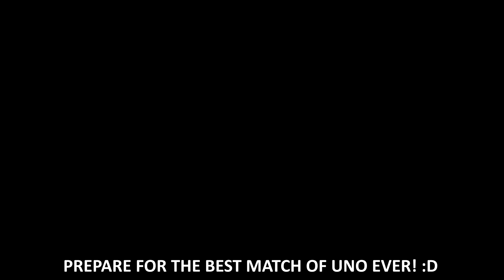BEST UNO MATCH EVER! | Uno With Friends #5 Ft. Bryce, Delirious, Cartoonz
The Rabbids are still here to mix things up, and we're facing some real tough plays!

In Uno each player is dealt 7 cards with the remaining ones placed face down, The first player has to match the card in the DISCARD pile either by number or color. For example, if the card is a red 7, player must throw down a red card or any color 7. Or the player can throw down a Wild card. If the player doesn't have anything to match, he must pick a card from the DRAW pile. If he can play what is drawn, great. Otherwise, play moves to the next person.